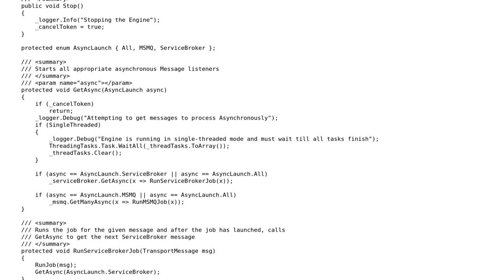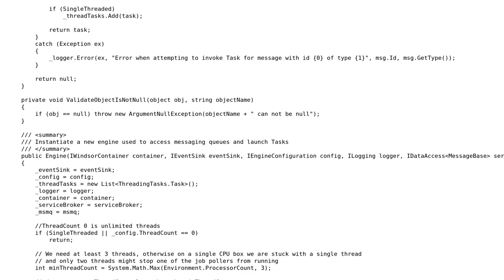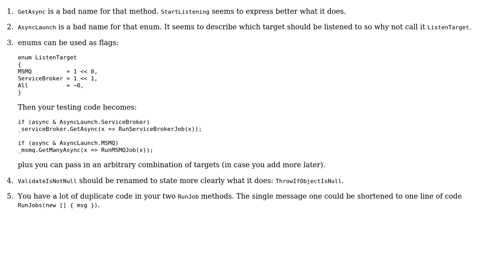Trying to create a robust task execution engine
With thanks & praise to God, and with thanks to the many people who have made this project possible! You are responsible for your own actions.